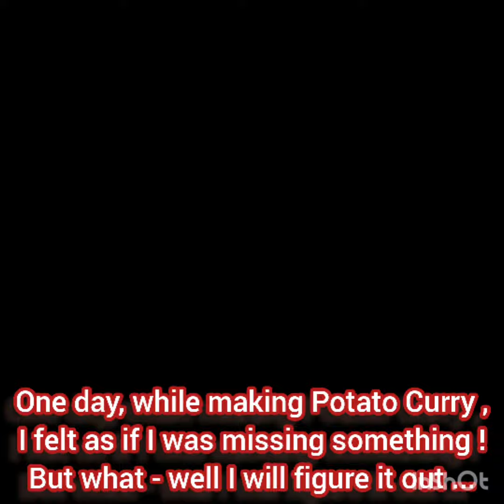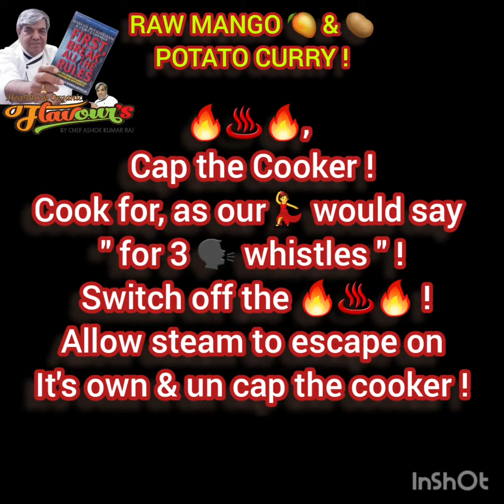My accidental discovery of RAW MANGO & POTATO CURRY !